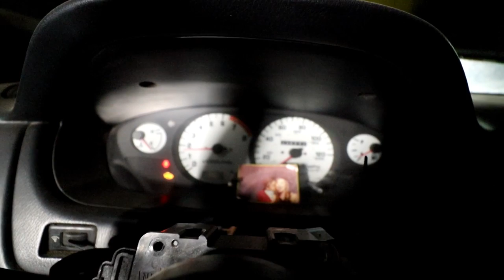240sx CLUTCH MASTER CYLINDER REPLACEMENT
Use coupon "LDM15" for the homie hook up when checking out!